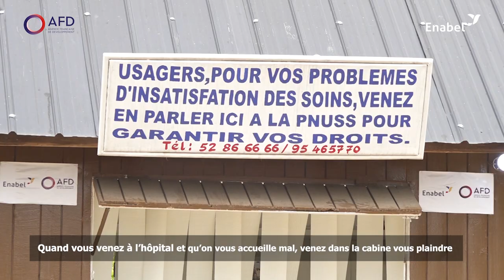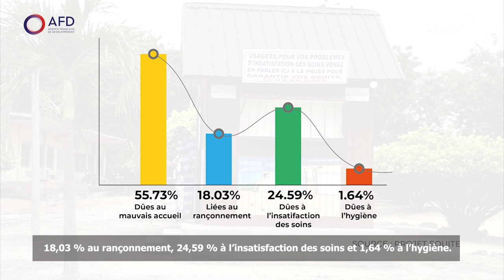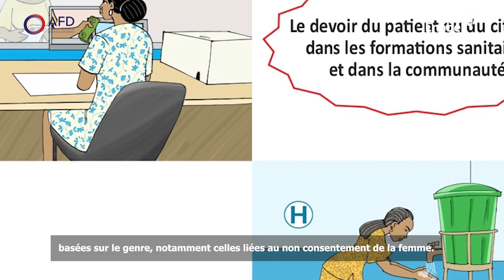Bénin: découvrez l'Impact de la cabine d'écoute, d’orientation et de gestion de plaintes à l'hôpital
Au Bénin, les droits des patients sont peu respectés dans les Formations Sanitaires (FS), la participation communautaire est non optimale avec les limites des compétences des organes de cogestion.

En réponse à cette préoccupation, Enabel via le projet EQUITE financé par l'Agence Française de Développement (AFD) a pris l’initiative de créer la cabine d’écoute dans les formations sanitaires.

En 10 mois de fonctionnement, 1 780 usagers ont fréquenté la cabine d’écoute et ont été tous sensibilisés dont 97 orientés (5,4%) et 604 écoutés (34%) et 61 plaintes ont été collectées et gérées.